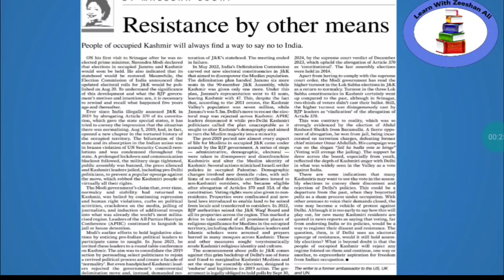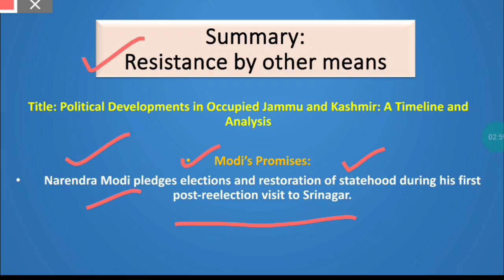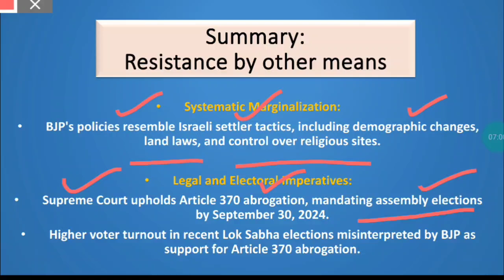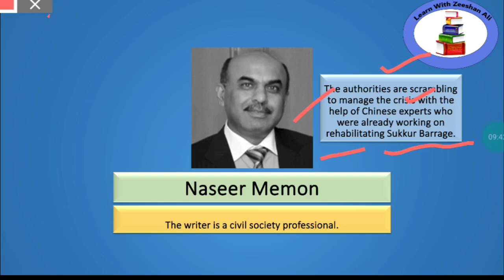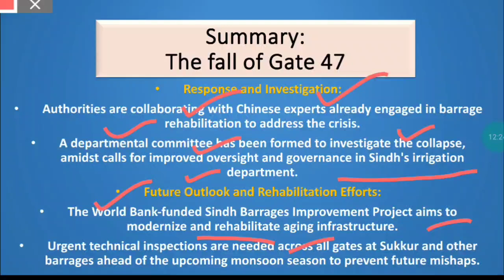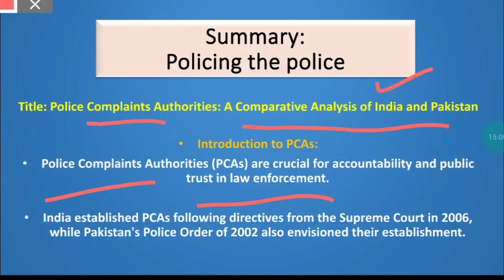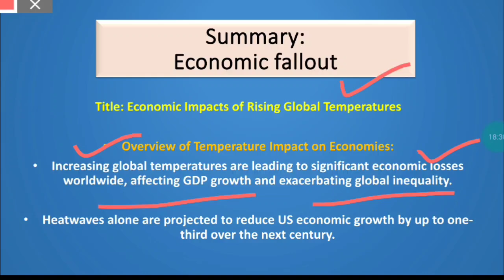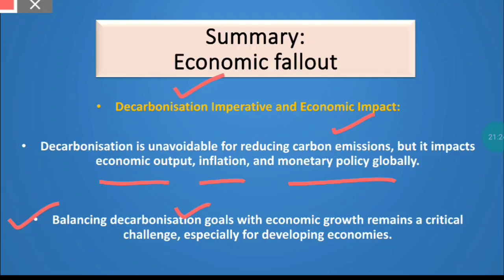Dawn Newspaper Opinion analysis|1st, July ,2024| Summary| Current affairs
Happy learning
education CSS|PMS